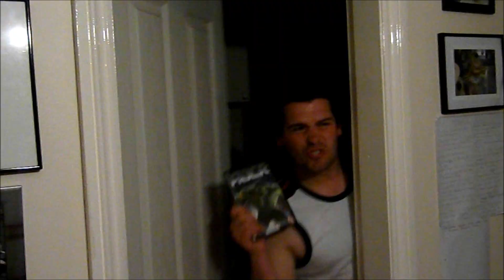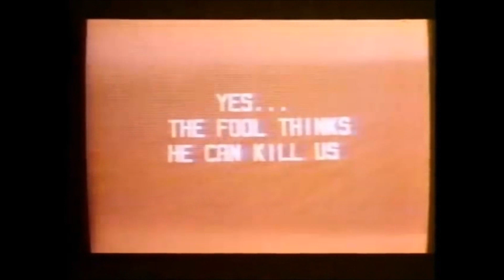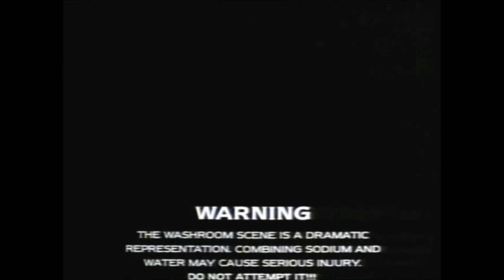The Brain - Shitcase Cinema review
A look at The Brain. For (im)mature audiences only. Please note all reviews are very tongue in cheek and not serious, which alot of people seem to overlook.